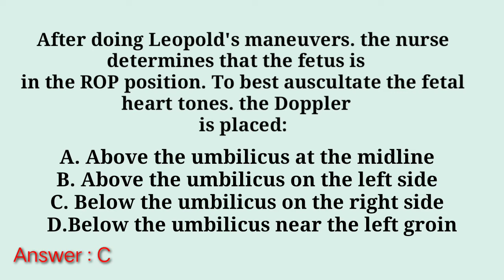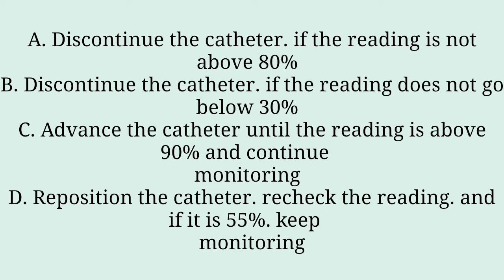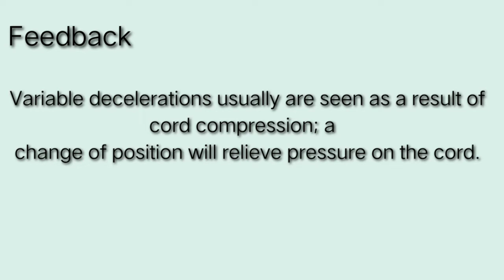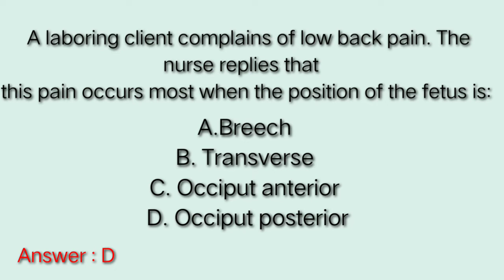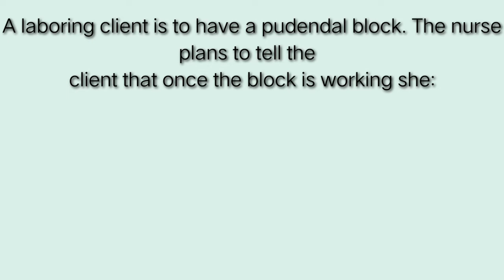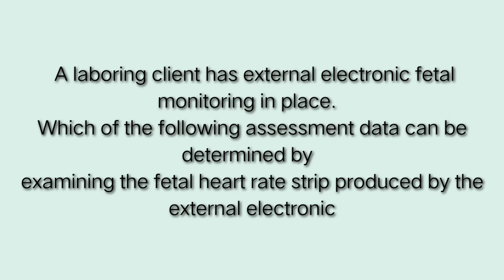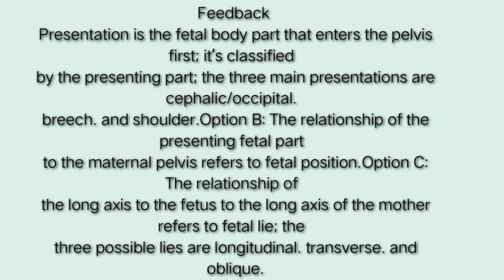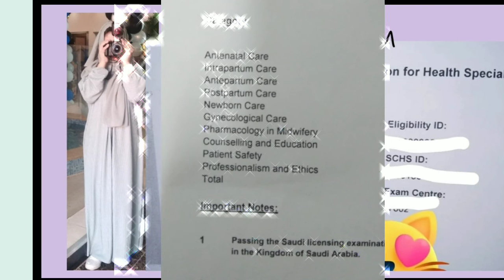Part 2 # Reviewer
Ctto

dont stop until you reach your GOAL..